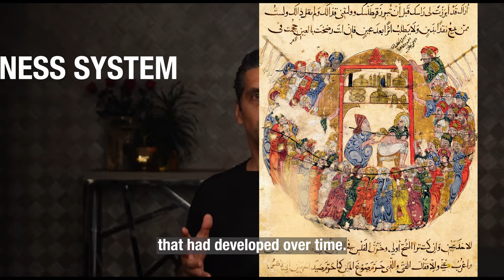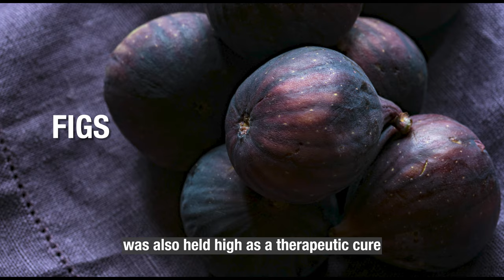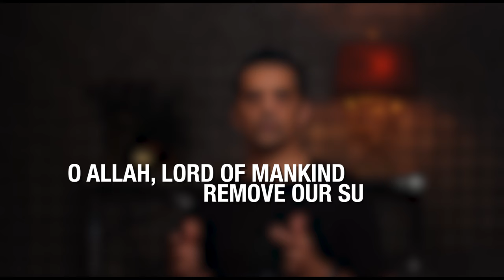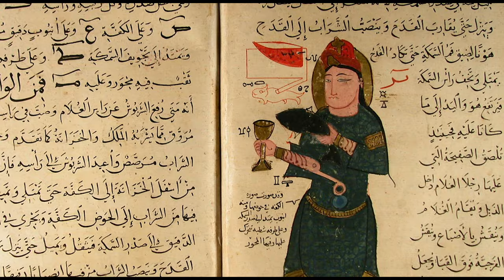THE MEDICINE OF OUR ANCESTORS - 5 Principles Born in Antiquity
Looking at today’s Arab and Islamic world, there is much to understand about the traditional and complimentary medicine realm. The well-known traditions of Ayurveda and Chinese systems are considerably the more exposed and appreciated. But there is significant history with traditional Arab medicinal systems of antiquity, even before medical science’s boom during the Golden Age of Islam.

And this history and knowledge is the topic of this video. So, join me on this introductory 5-tiered complimentary medical system that was inspired originally through folk and traditional wisdoms and later on in history with the introduction of Islam’s medicinal revelations.